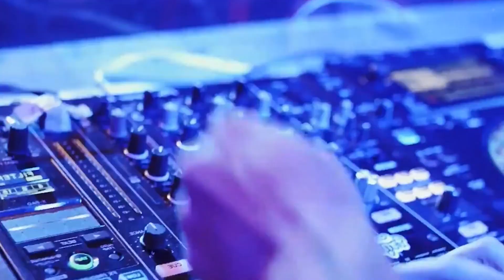Dance With DJ (Vol 31) Nonstop Synthesis Remix 2022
SUPPORT AUTHOR
Original Video: Siam2nite